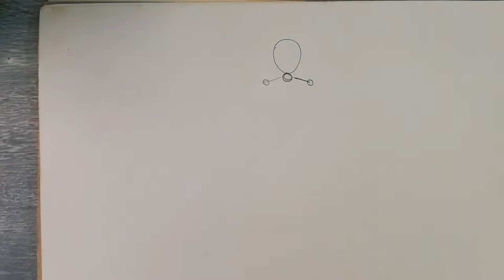رسم فتاة بالقلم الرصاص للمبتدئين خطوة بخطوة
تعلم الرسم خطوة بخطوة للمبتدئين في هذا الفيديو  سوف نقوم برسم فتاة بالقلم الرصاص بطريقة سهلة جدا يمكنكم استخدام هذه الطريقة اذا كنتم تتقدمون لاختبار القدرات لكليات الفنون او رسم التعبير الفني
لاتنسوا الاشتراك فالقناة
اختبار_القدرات رسم_بالقلم-الرصاص
كورس قدرات فنون جميلة